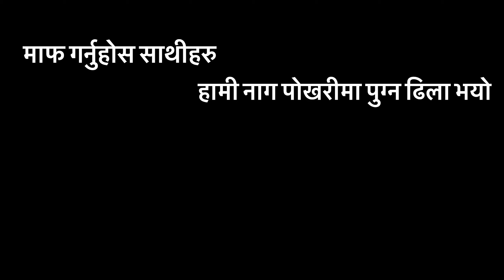Way to gorkha nagpokhari |motovlog + trekking | bikers squad nepal 🇳🇵